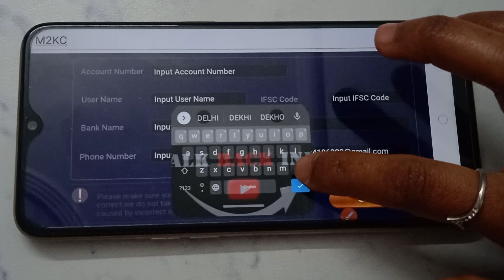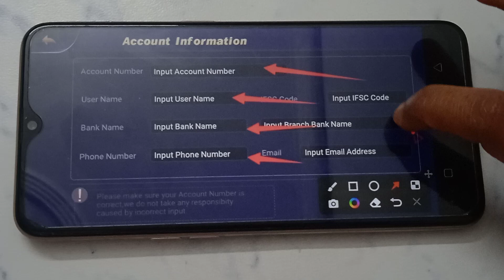How to change bank account in 3 Patti King | bank account kaise change Kare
3 Patti King app me bank account kaise add Karen
3 Patti King mein bank account kaise add Karen
3 Patti King per bank account kaise add Karen
3 Patti King app par bank account kaise add Karen
3 Patti King account mein Bank account kaise add Karen
3 Patti King account mein bank account kaise add Karen
3 Patti King account me bank account kaise add Karen
3 Patti King account per bank account kaise add Karen
3 Patti King account par bank account kaise add Karen